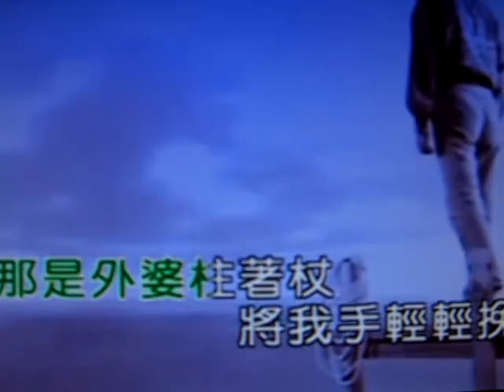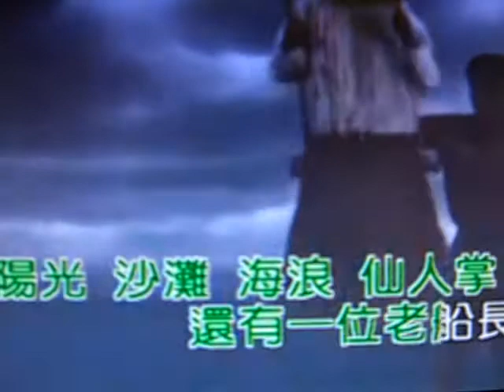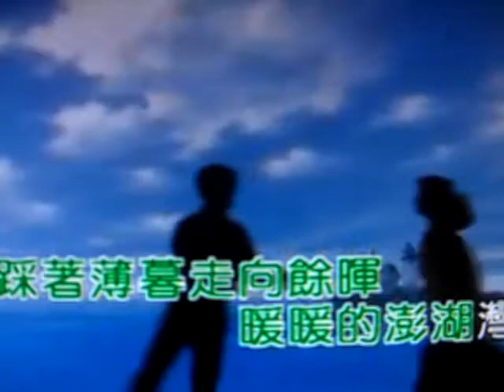外婆的澎湖灣（潘安邦/甫人）.AVI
原潘安邦独唱歌曲，甫人改其为二重唱并加唱第二男声。